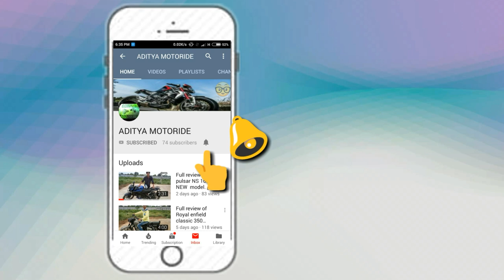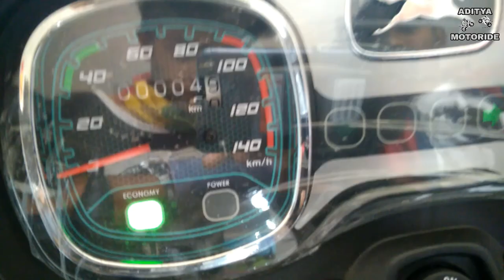Complete review of TVS (RADEON) in Hindi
This channel is made for sports bike and overall reviews of all new Scooty
Taj TVS showroom address
Near Patharota Naka, Nagpur Road, Itarsi, Madhya Pradesh 461111
In this video we describe  all new TVS (RADEON)...friends this bike is become a trending bike or we can say a commuter segment bike with Low Budget And with new features or good engine performance